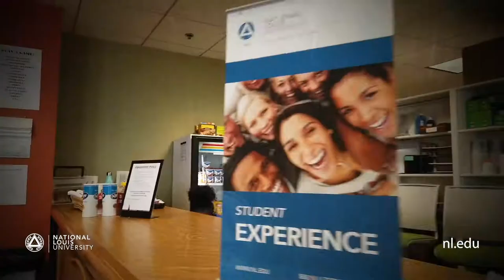Welcome Back 2019 | National Louis University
From our President, Deans, Faculty and Staff - Welcome back Eagles and have a great school year!